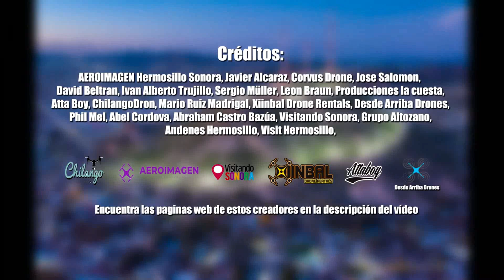Hermosillo Sonora Mexico Capital del Estado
Todos los creditos para este video
Versus Mx
cancion para El Estado de Sonora
Hermosillo Sonora Mexico
una cancion de Victor Manuel Inzunza Sarmiento (BMI)
Canta EL RIMI